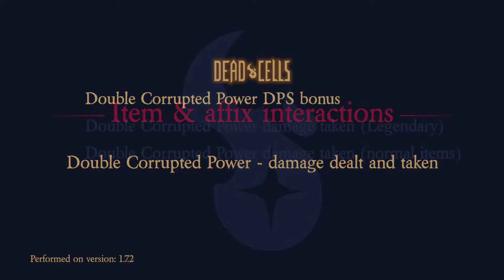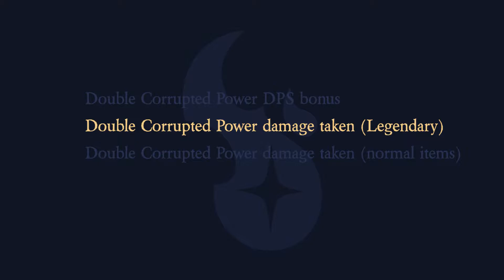Double Corrupted Power - damage dealt and taken | Dead Cells - Item & affix interactions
Does double Corrupted Power increase the damage that you deal and/or take?

This video is part of the Item & affix interactions guide for Dead Cells on Steam:
The Item & affix interactions series gives insight into how certain game mechanics work and how affixes interact with items in Dead Cells.

Timestamps:
00:00 Intro
00:08 Double Corrupted Power DPS bonus
01:02 Double Corrupted Power damage taken (Legendary)
02:14 Double Corrupted Power damage taken (normal items)